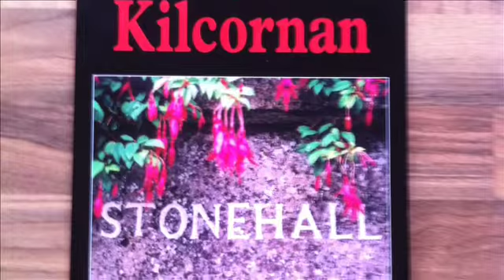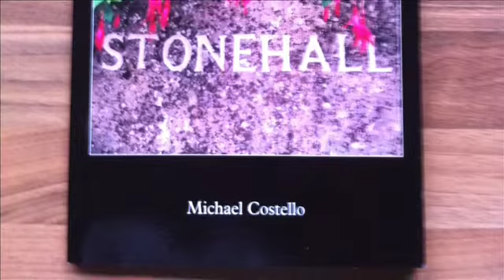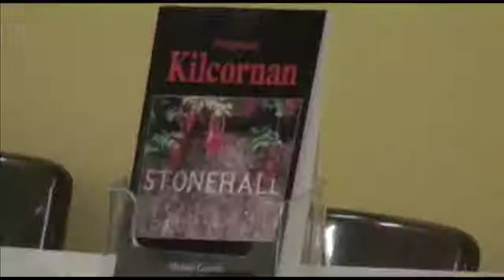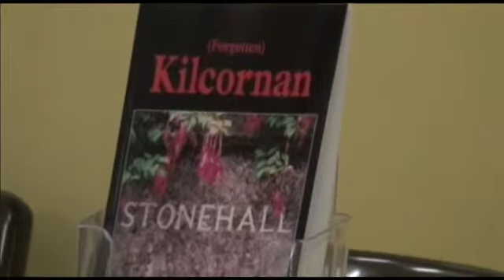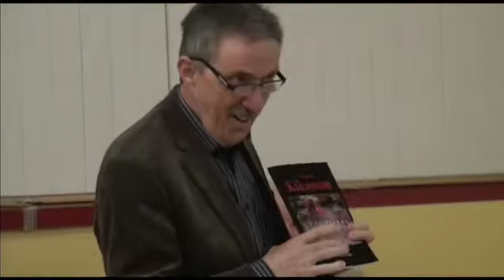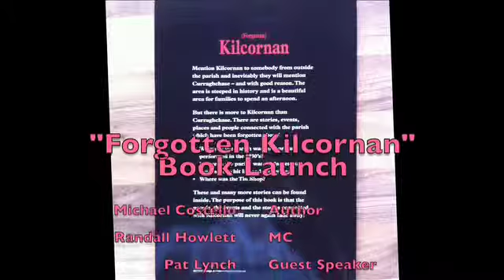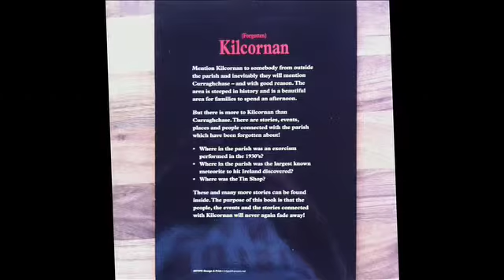Forgotten Kilcornan Book Launch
This video is about Forgotten Kilcornan Book Launch, Michael Costello, December 2014.